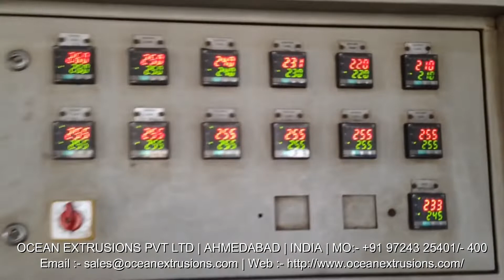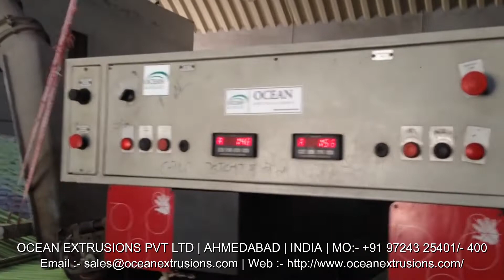Raffia Tape Stretching PLant